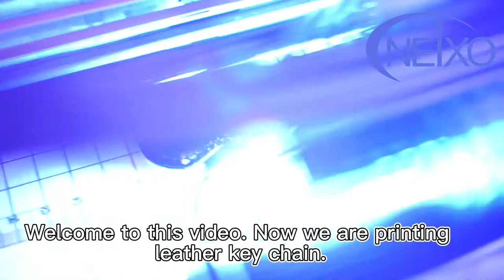leather key chain printing with small size uv printer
We are the professional uv and dtg flatbed printer manufacturer for more than 10 years .

This is our small size uv printer.It is widely used for printing on different kinds of material like puzzle, pu leather,cell phone case , aluminium sign plate, USB Flash cards, wood plate, usb stick ,stainless steel sheet etc.

Contact with us if you are interested and need for it.

We are waiting for your contact at any time.